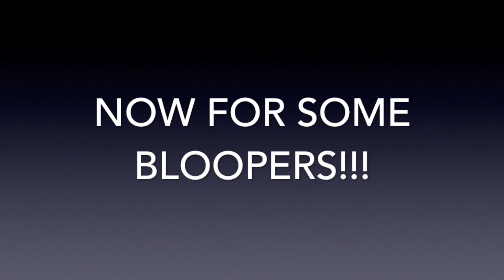The Dust Bowl!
Causes of the dust bowl